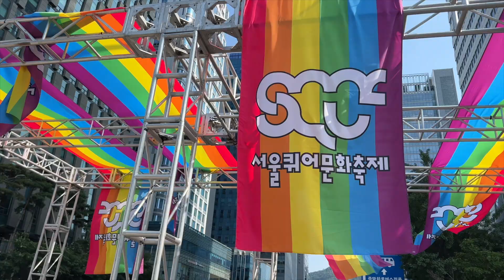why these Koreans hate LGBTQ+ | Korea street interview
[Best shipping price all over the world for Kpop Merch, K-Beauty, K-anything]